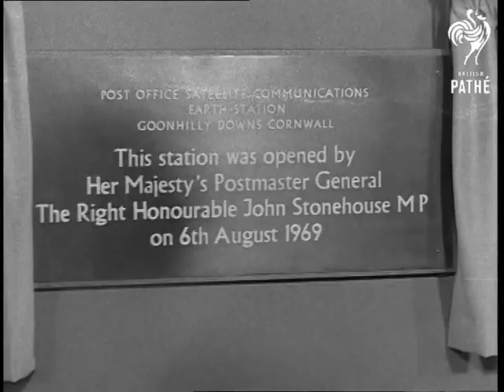Goonhilly Earth Station (1969)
Goonhilly Earth Station. Cornwall.

GV Goonhilly earth station showing one of the new aerials. M/S of Mr John Stonehouse, Postmaster General, making inauguration speech. SV Ditto, as he turns round and unveils plaque. CU The commemorative plaque. AS Pan showing dish of aerial. CU Showing monitor screen transmitting pictures live from Japan. SV Mr. Stonehouse and Japanese Charge D'Affaires toasting in front of monitor screen.

GV Control room of monitor screen from London and Tokyo. CU Operator on telephone. Pan down to another operator. SV Operator checking correct tracking of the two aerials.  Pan up to show monitors on wall working. CU Japanese Charge D'Affaires sitting at large console. SV Operators checking equipment. CU Row of buttons on console. GV One of the aerials at Goonhilly.
 FILM ID:2223.03